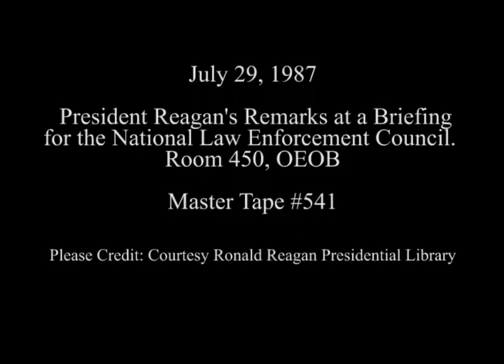President Reagan's Remarks to National Law Enforcement Council on July 29, 1987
Full Title:  President Reagan's Remarks to National Law Enforcement Council in Room 450 OEOB on July 29, 1987

Access Restriction(s):Unrestricted
Use Restriction(s):Unrestricted